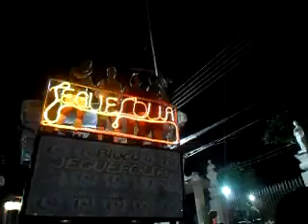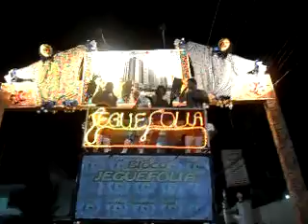Jegue Folia pra matar saudades (bloco do amor)